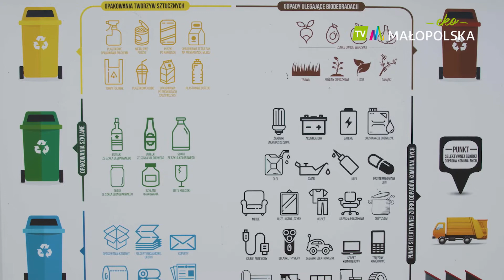Serwis EkoMałopolska TV 10 sierpnia 2020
Zaczynamy kolejny tydzień lata! Dzień dobry! ☀️☀️☀️

�Zapraszamy do oglądnięcia najnowszego wydania serwisu EkoMałopolska TV !!

Jest już nas tu ponad 3️⃣0️⃣0️⃣0️⃣! Dziękujemy, że jesteście!